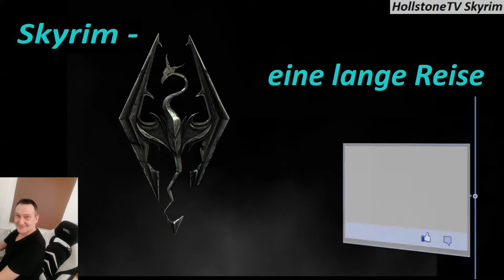Skyrim Cover 1 Let´s Play Deutsch HollstoneTV Opa Mario zockt Folge 0294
Skyrim - eine lange Reise;
eine nordische Telenovela, die (am Anfang) noch etwas bei der Tonabstimmung schwächelt, aber dann als spannende Serie zur Höchstform aufläuft.
Verpasst keine Folge, begleitet unser Drachenblut Fouzia und ihre 4 Waffenschwestern, kurz die "Hot 5", als das nordische "A-Team" bei ihren nervzerreissenden Abenteuern durch die wunderschöne Welt von Himmelsrand.
Von den Armen bejubelt, von den Bösewichten gefürchtet. Schaut wieder rein, wenn es heisst:
Hallo meine lieben, herzlich willkommen bei Skyrim, eine lange Reise.

Viel Spass wünscht euch Mario, der alte Sack von HollstoneTV

Etappe 294: Burg Volkihar - Seelengrab